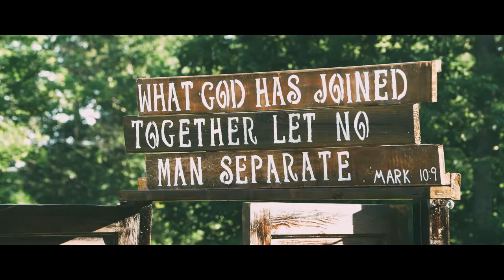Hannah + Ryan // Chambersburg, PA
Highlights from Hannah & Ryan's intimate wedding, held Saturday, June 6, 2015 at the foot of the mountains in Chambersburg, PA.

We learned pretty early that the groom, Ryan, was a huge Elvis fan.  He was introduced to the music by his mother, who would buy him a cassette tape to add to his collection when he behaved well at Walmart.  To this day he still listens to and collects Elvis' music and movies.  The very first time Hannah and Ryan danced together, it was to this song at a friend's wedding.  It was easy to see there was an abundance of love around and the track was very fitting for these two.

Congratulations again to Hannah and Ryan.  We wish them nothing but the best in their future together!

Venue: Private Residence, Chambersburg PA
Videography: Brad Miller // B&M DIGITAL
Aerial Operator: Scott Vorhees
Photography: Hannah Martin // Rejoice Photography
DJ: Shew-sical Entertainment
Soloist: Rich Fehle
Officiant: Derek Wadlington
Editor: Brad Miller

Gear:
Panasonic GH4, Canon 5D Mark3, Canon T3i, DJI Inspire